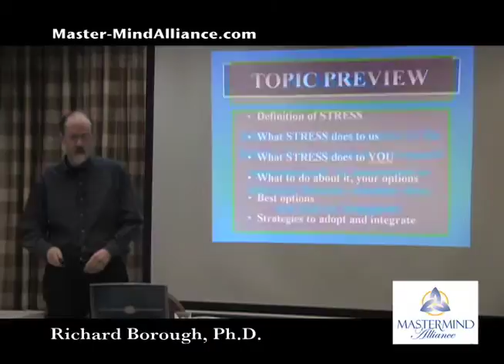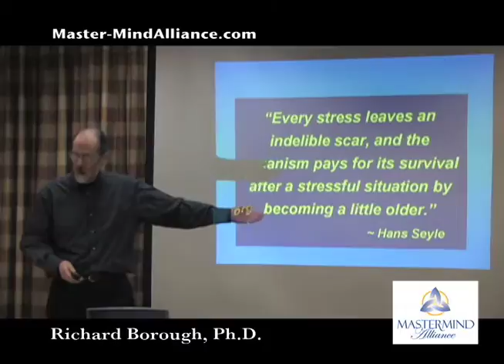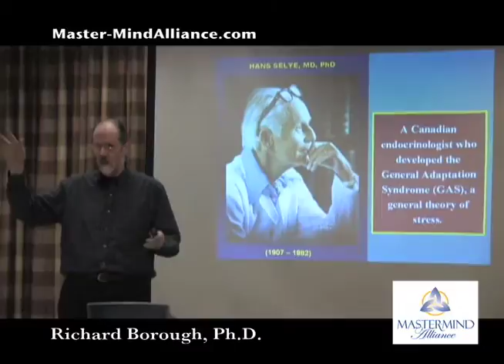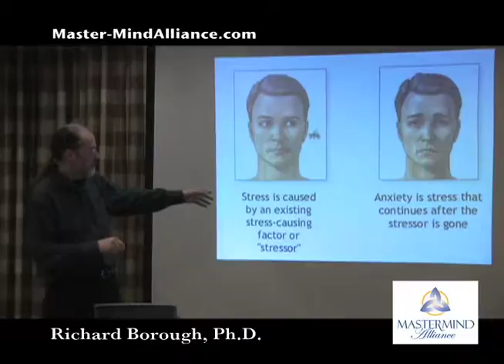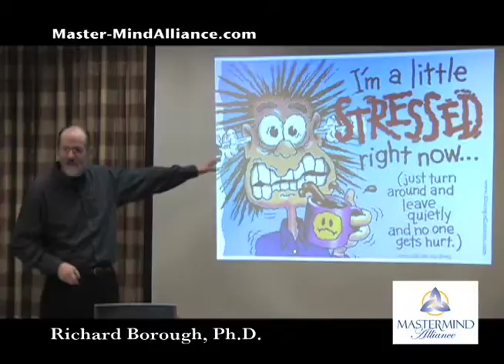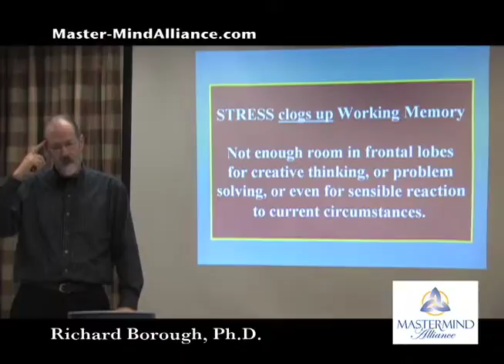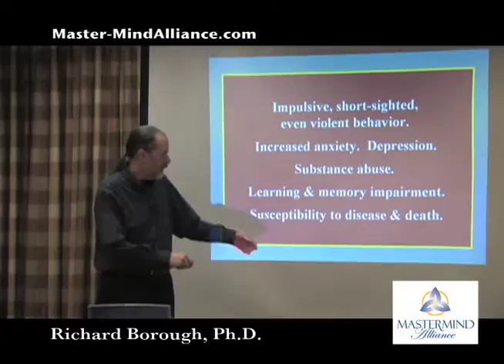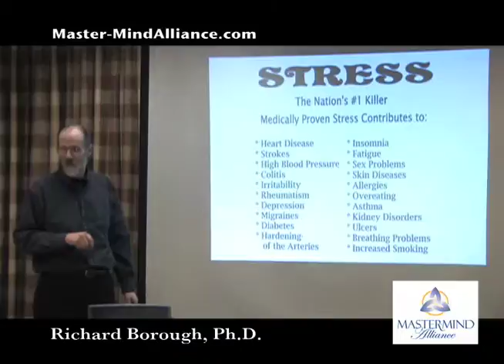Master-Mind Alliance, Stress, Part 1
Richard Borough, Ph.D., of Master-Mind Alliance talks about Stress